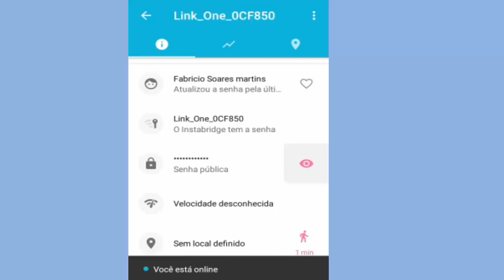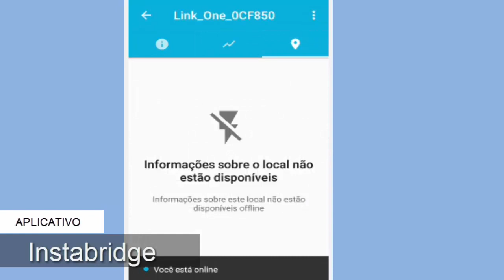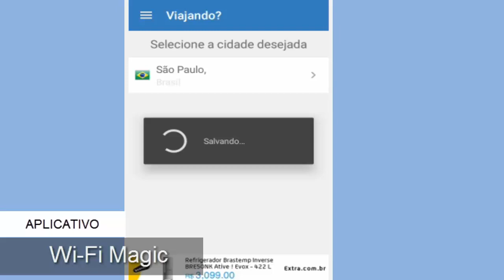Melhores Apps Para ter WiFi grátis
. (Artigo) É possível entrar no Snapchat de outra pessoa? Últimos vídeos